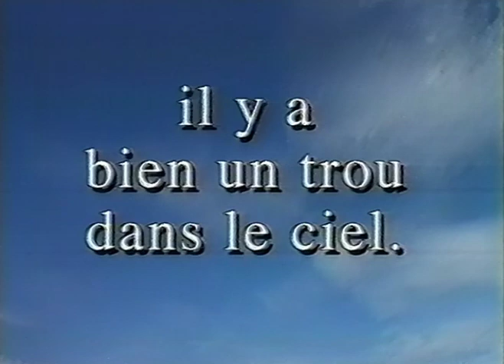Publicité Québecoise - Donation Les Amis de la Terre (Musique Plus - 1997)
Publicité Québecoise diffusé sur les ondes de Musique Plus en 1997.